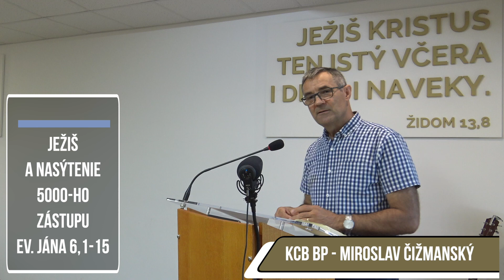Ježiš a nasýtenie 5000 zástupu - Miroslav Čižmanský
Cyklus o ľuďoch, ktorí sa stretli s Ježišom